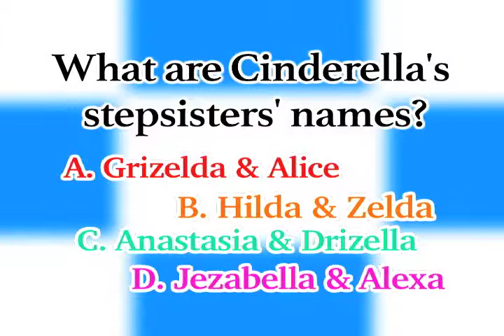Cinderella Trivia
Edited by Sarah Giulianti